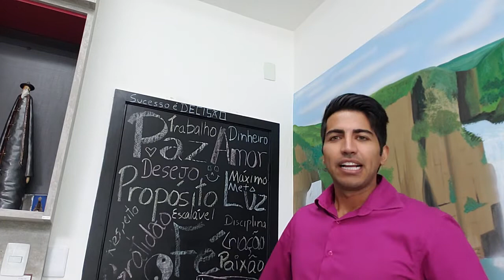Como Conquistar a Pessoa que Está em Ressonância Harmônica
Desejo LUZ, AMOR, PROSPERIDADE.

Gratidão,

Alysson Maia

Prosperidade, Despertar, Autoestima, Felicidade, Coaching, Atrair Dinheiro, Ressonância Harmonica, Eu Superior, Abundância, Missão e Propósito de Vida; Quântica; Espiritualidade; Relacionamentos